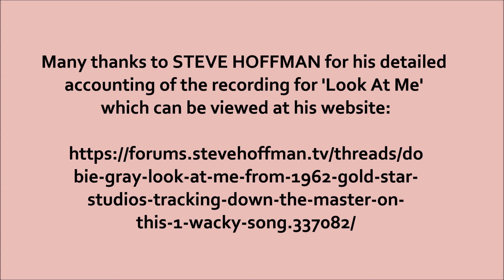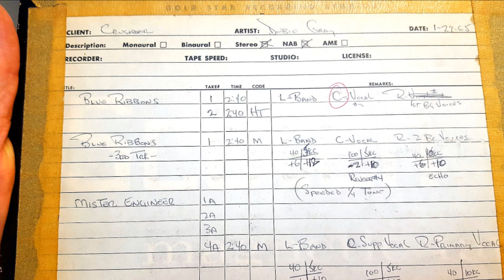Dobie Gray - LOOK AT ME (unreleased stereo) - GOLD STAR STUDIOS (1962)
NO COPYRIGHT INFRINGEMENT INTENDED - (unreleased CorDak Records stereo version)  In May and June of 1962, producer Fred Darian would book at least six session dates at Hollywood's Gold Star Studios to record a tune composed by Johnny Cole entitled, 'Look at Me'. What would amass to a total of twelve 10 inch reels of recording tape that would involve a mind-blowing amount of splicing, editing and finagling galore, the end result was a September 1962 release of the recording on Darian's CorDak label featuring the voice of Dobie Gray and the Blossoms.  The song was a mild local hit that as soon as it simmered down, Fred Darian wasted no time in copying the backing track nearly note for note on Dobie's follow-up, 'Inka Dinka Doo' for the JAF label. That one sparked brief local activity and then disappeared.  It would be a year and a half before Dobie Gray achieved hit status with the classic, 'The 'In' Crowd' on the Charger label and the rest was as they say, history.

In October 2019, three Gold Star Studios 1965 Dobie Gray multi-track session tapes were discovered in New York from the estate of 1960's L.A. record executive and owner of Thunderbird Records, Steve Brodie.  Included on one of the 57 year old reels of Scotch recording tape but not noted on the outer label was 'Look At Me' sounding  as impressive as if it were recorded today.  Another version of 'Look At Me' also on that reel of tape had on the first verse, an awful attempt at replicating the 'phasing' effect utilized on 'The Big Hurt' by Miss Toni Fisher' which incidentally, was also recorded at Gold Star three years prior.  A big thank you to engineer, Len Horowitz at History of Recorded Sound in Culver City, California for performing the analog to digital transfer.